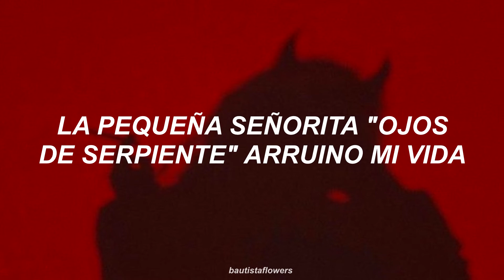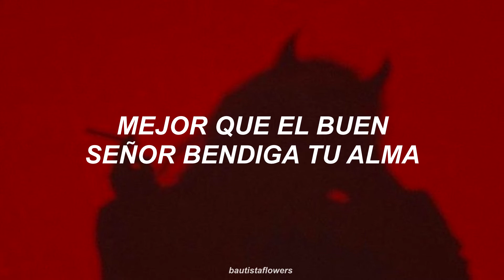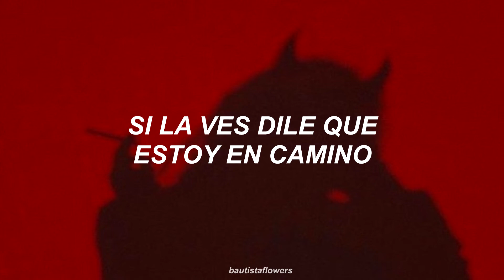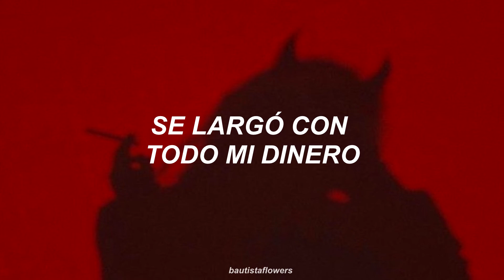Bruno Mars.- Natalie //SUBTITULADO EN ESPAÑOL//